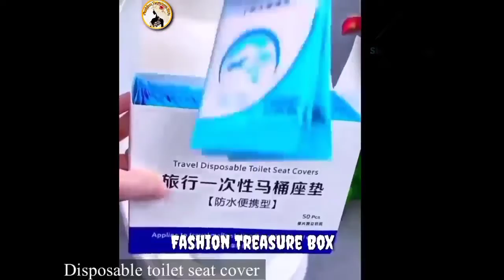Amazon Smart Kitchen Tools /Amazon Kitchen Racks | Space Saving Kitchen Organisers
New Amazon Products /Space Saving Kitchen Organisers